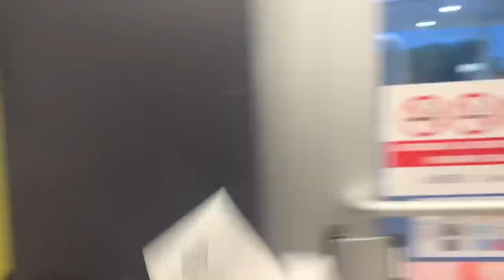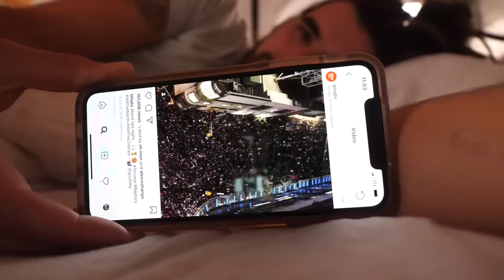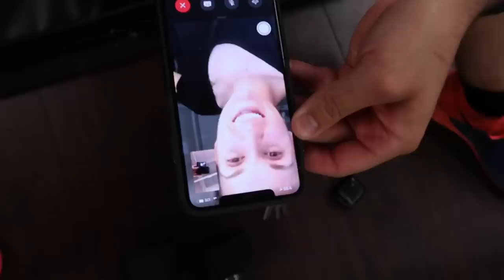Living in a TINY HOUSE to TRAVEL THE WORLD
Downsizing to a Tiny House on Wheels to Travel the World 🌎// van life vlog
Looking to ship your RV or home?

♡ Support Us ♡
My Harlem Days 3 - Jan Chmler
Want to Move My Feet - Some Wave
Vision of Division 2 - March Torch

Eamon & I have spent the last two years living, working and traveling in our 60 square foot camper van. Over the last month and a half we’ve give our home on wheels the makeover she truly deserves by upgrading our battery bank, fridge and even installing a toilet! With our tiny house renovations complete it’s time to move all of our belongings back into the van and gear up for our next big adventure.

Today our journey to van life in Europe begins with a 17 hour road trip from Toronto, Ontario to Halifax, Nova Scotia. Our van will be boarding a ship on Monday to sail across the Atlantic Ocean to meet us in England!!

This van life vlog takes you along for the ride of packing our van and our 3 days of driving east across Canada.

Thanks for sharing a REAL WEEK of VAN LIFE with us!

A video you may enjoy if you liked today's vlog:
DAILY VAN LIFE ROUTINE IN MEXICO

Today's van life vlog takes place in Baja California Sur where we wake in our self converted Sprinter Van in Los Barriles and take you along for a day in the life! Having been here for the last 6 days, we've established a little bit of a van life routine: where we fill up our water, where we go grocery shopping and how we find free beachfront camping!!

We have loved living in a van (self converted sprinter van) for the last year and a half and while we enjoy spending time in Canada it can get a little cold throughout the winter. So, we've decided to hit the road and drive across the continent to enjoy some warmer weather in Baja Mexico. If our last trip to this country taught us anything... it's to expect the unexpected!!

The Traveling Van Life in Mexico; hot, sticky, but oh so much fun!